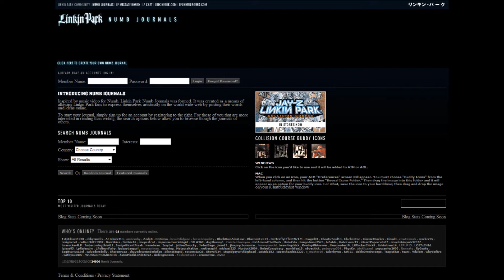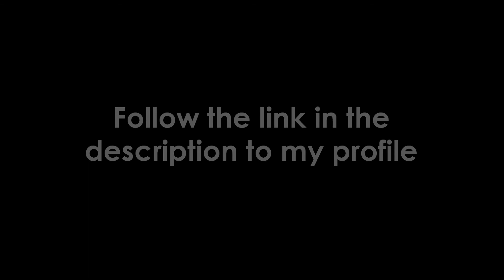Ten Years of Something More Than "Just An Album"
Happy 10 years, Linkin Park's Meteora!  Oh yeah, Sorry about the echo in some spots